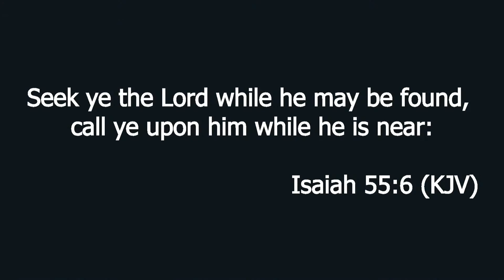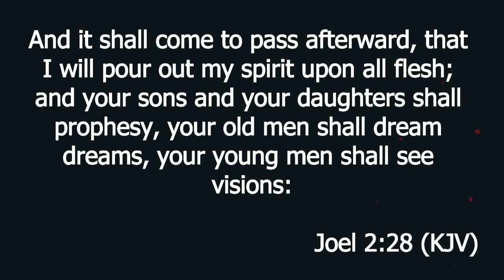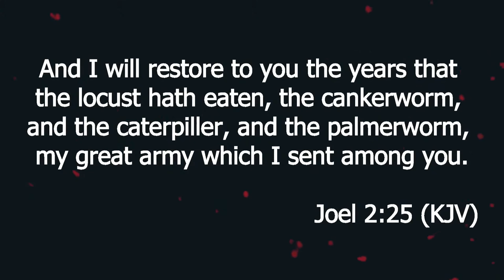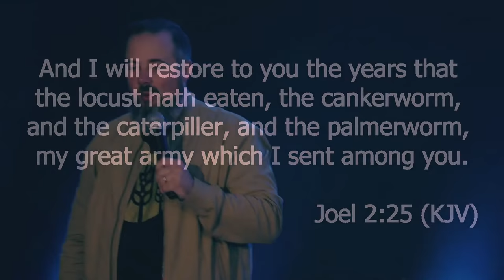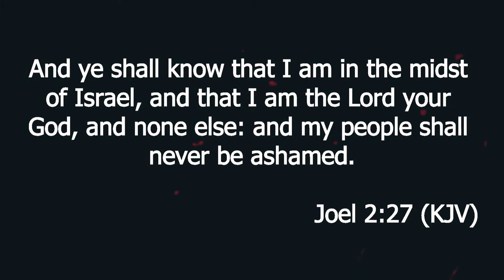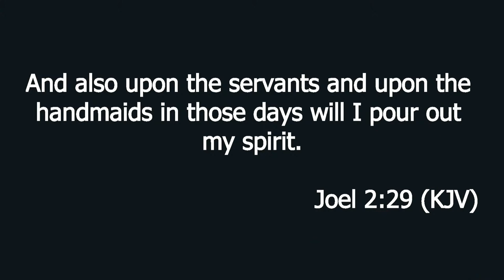The Feast of Tabernacles in the LAST DAYS - Prophetic Word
The Bible contains more than 800 verses where God declares His concern for times and season. What do the feasts of God mean to us today? What is the Feast of Tabernacles and what can we glean from it in the last days? Discover this and more in this prophetic teaching by Pastor Alan DiDio. Don't miss your moment!

Or search for us on your favorite network!

Legislation (Live) · FreshStart Revival Worship
The Legislation Album (Live)